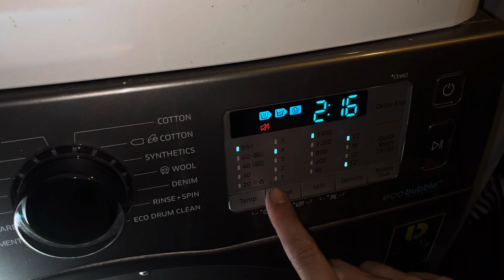Samsung - Baby Care 95* ( Full Cycle)